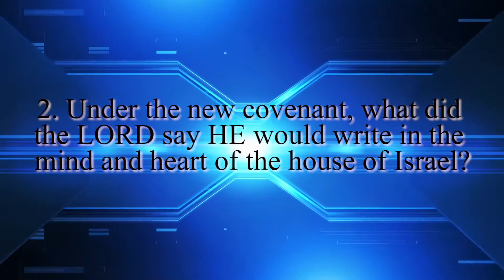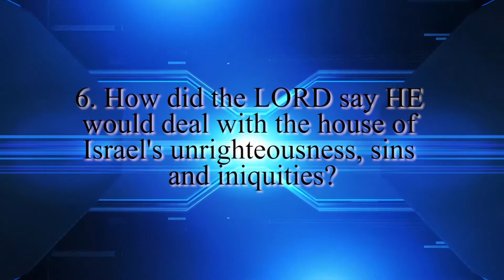Bible Study Q&A Hebrews 8 & 9 Questions